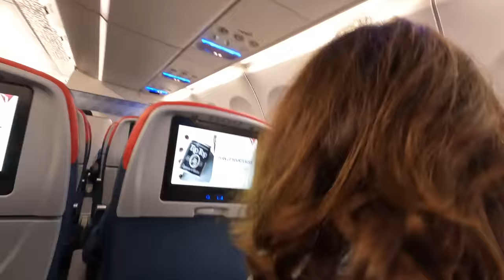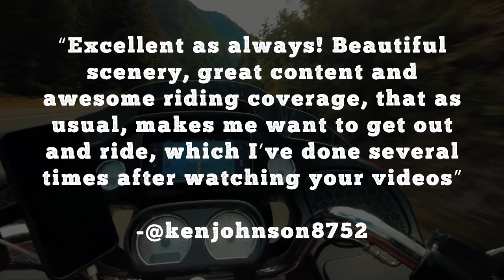Washington's Best Motorcycle Road Trip | North Cascades Highway | 4K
Riding motorcycles on Washington's famous North Cascades Scenic Byway... it did not disappoint!

After 8 days on the road through the US and Canada, it was time to make our way down to Seattle and we saved some of the best views for last, exploring one of Seattle's most scenic roads, Washington State Route 20.

The North Cascades Highway is home to many hidden gems like Gorge Creek Falls, Diablo Lake, Ross Lake Resort, Happy Creek Forest Walk, the Washington Pass Overlook, the town of Winthrop, and a whole lot more.

Some come along for the ride from Winthrop to Seattle...

ABOUT 2LANELIFE
We travel the country on our Harley-Davidson motorcycles, exploring some of the best roads the country has to offer. Our goal is to share all of the neat history and attractions across the back roads, a.k.a. the 2Lanes of America using a cinematic approach unique to our experiences. Along this journey, we meet tons of amazing people, and learn something new every time. We are here to inspire travel!

Friends:
Thrashin' Supply
Legend Suspensions
Feuling Parts
Klock Werks
Cobra USA
Maxima Racing Oils
Bell Helmets
Saddlemen
Rockford Fosgate